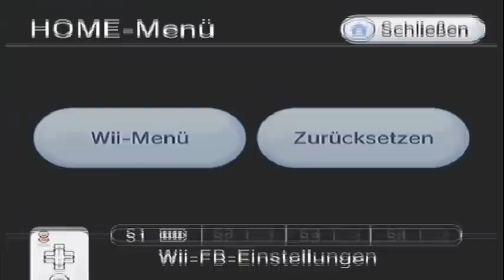Let's Play No More Heroes 2 Desperate Struggle #13 - Zier dich nicht so Groupie!